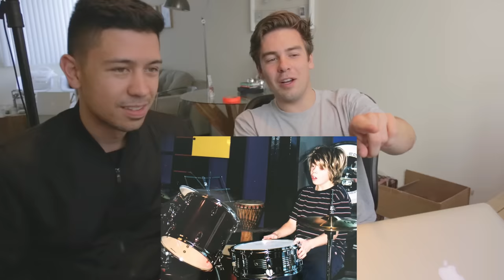Roasting old pictures of my dumbass self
shoutout to all the echidnas watching this, keep doing your thing.

333 Washington Blvd. #7